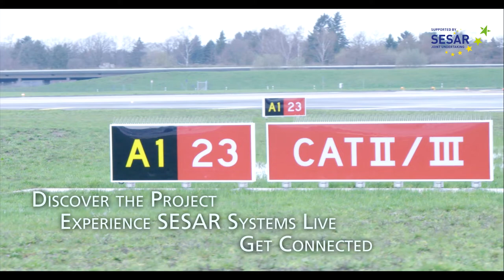SESAR PJ28 project IAO demonstration Teaser IAO Demo Day Webversion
SESAR PJ28 project IAO (Integrated Airport Operation) demonstration - 19 September 2019